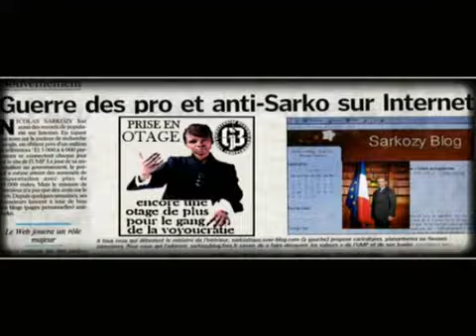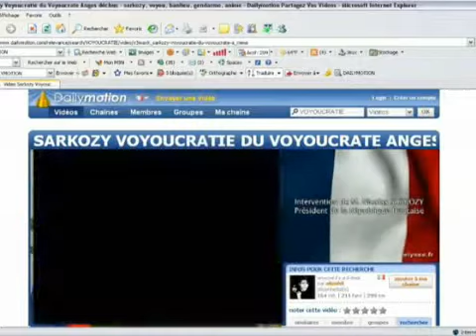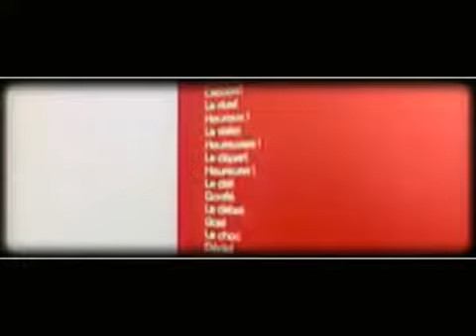DELTA FEAT LARSEN ET LA HYENNE Voyoucratie